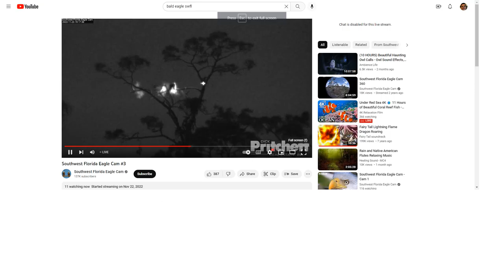SWFL Bald Eagles (Cam 3) 11/24/2022 01:06